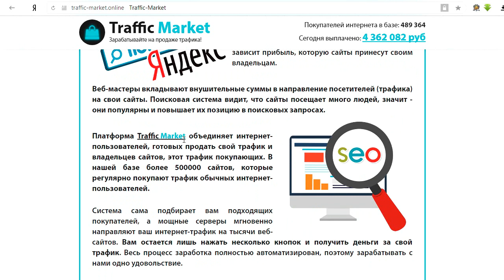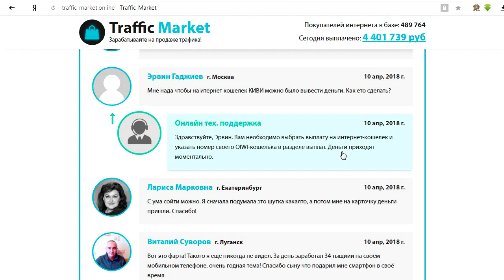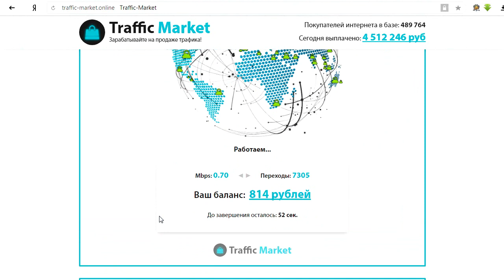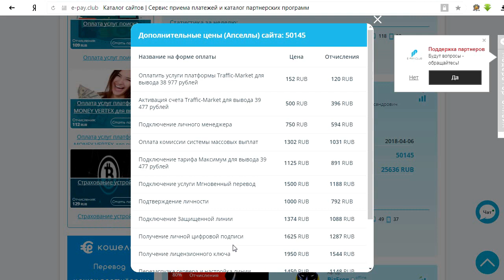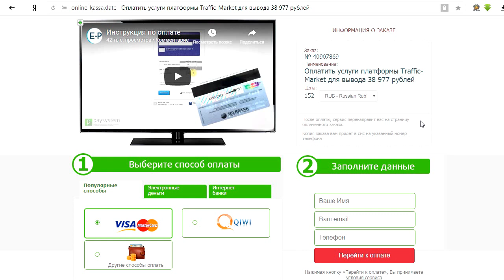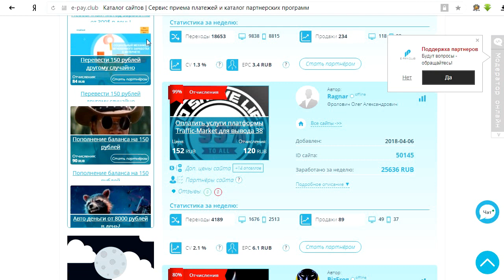На сервисе Traffic Market вы сможете зарабатывать от 30000 в день продавая трафик? Честный отзыв.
На мошеннических сайтах и сервис Traffic Market предлагает нам отличный заработок, продавая интернет различным сайтам. Мы продали свой интернет-трафик на 38 977 рублей. Но нас шокировало то, сколько платежей на какую сумму мы должны сами заплатить на этом сайте. Смотрите наш обзор и не попадайтесь на этот лохотрон!